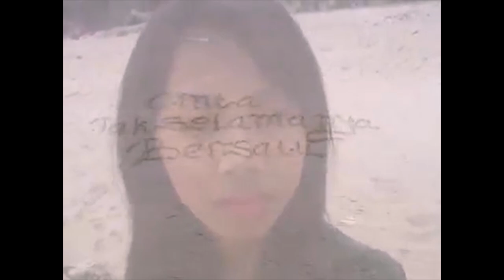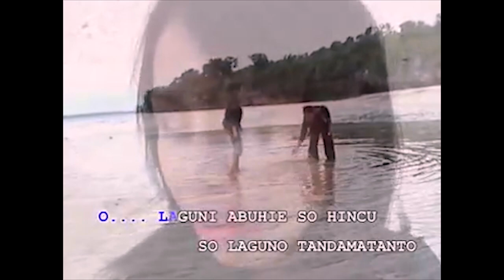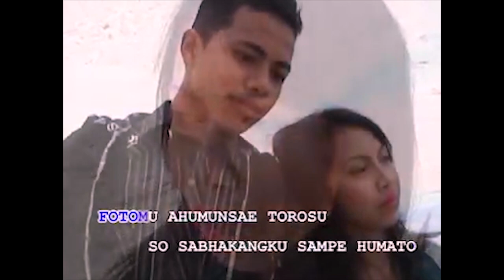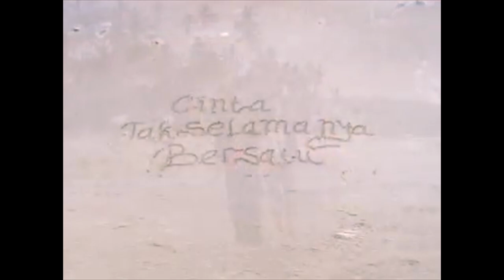LAGU BUTON "KATOBENGKE"/KOMPILASI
Lagu Bidhaadari
(Firman Miller Feat Yuli Praja)
Cipt: La Saali

Lagu Kohancuruno Lalo
(Erlina Salam)
Cipt: Amiruddin Ena

Lagu Kafeulai
(Firman Miller)
Cipt: Firman Miller

Lagu Lalo Kasukaha
(Tria Nursafitri)
Cipt: Firman Miller

Salam.